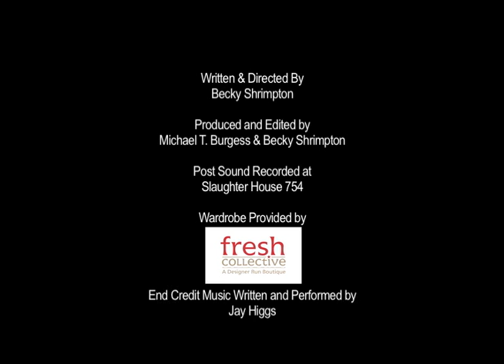My Screaming Neighbours - Episode 3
In which we learn proper etiquette for table settings and the consequence of failing to adhere to those rules.